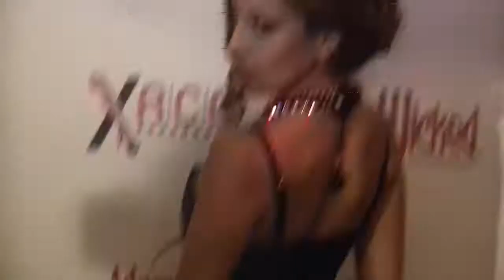Jenna Haze looking Gorgeous at red carpet event held in los angeles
the one and only Jenna Haze